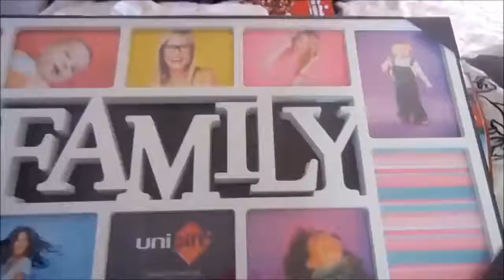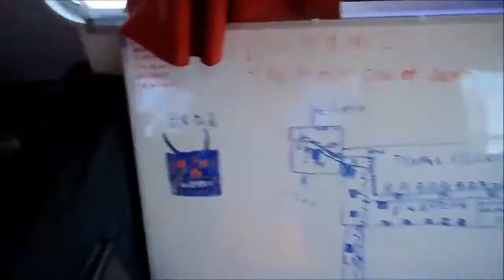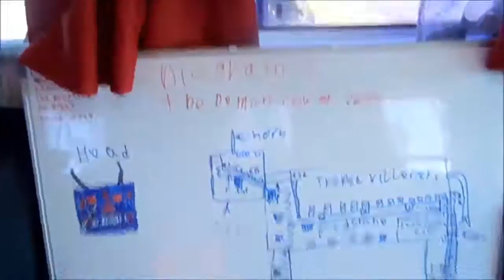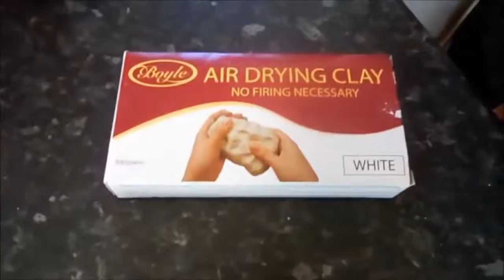IKEA STORAGE IDEAS - New Life on the Road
We are an Australian Family. David and Lisa with three of their five boys living in a Bedford Comair Motorhome, sharing our everyday life *** CLICK FOR MORE

Music - Introduction, middle and ending. "Loving Everything I find" by Adam Michaels, We Have written permission to use here on YouTube